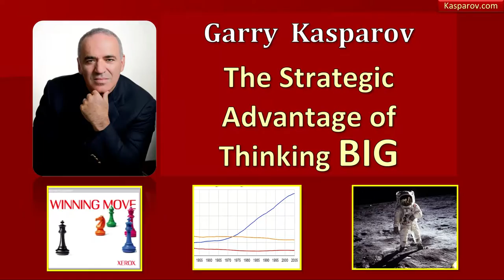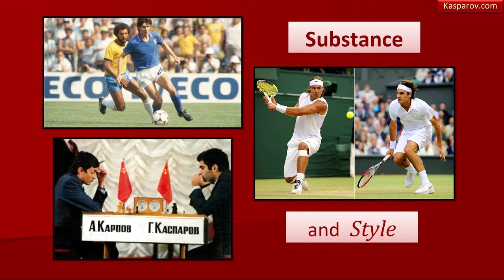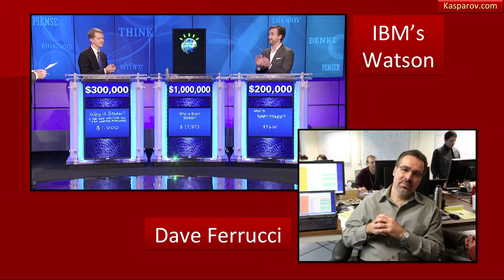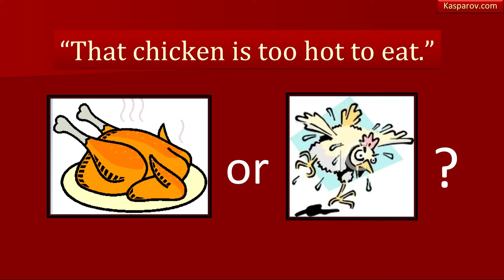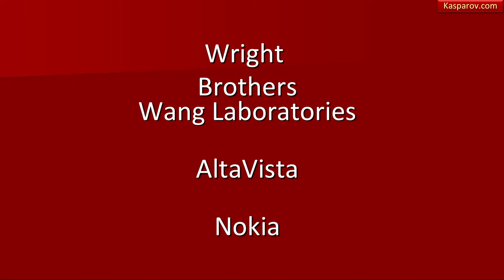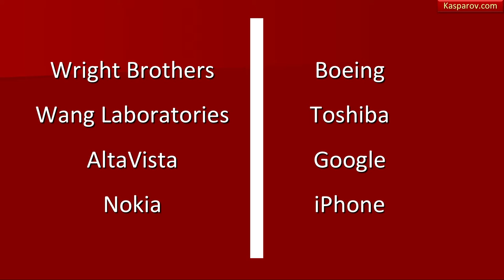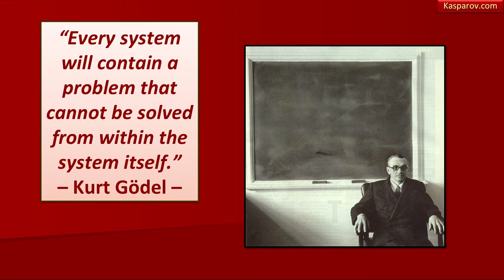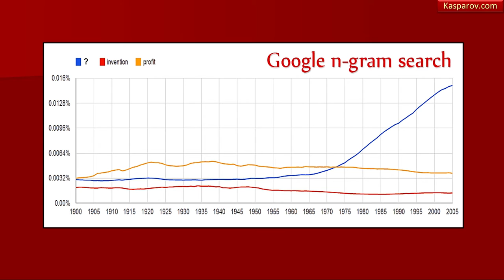Garry Kasparov - Taking Risks Pays Off - Nordic Business Forum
Garry Kasparov, the Russian chess grandmaster explains why taking risks often pays off. By sharing his learnings from the chess world, Kasparov encourages companies to improve their strategies by becoming more self-aware.

Key Points:
• Decision-making is personal – the key to making good decisions is to understand yourself.
• Circumstances should determine strategy.
• Understanding the big picture is essential, but it often requires taking risks.
• Risk is always worth taking; it opens up new opportunities and markets.

Questions to consider:
• How can you better understand yourself and your company?
• What are the questions that can help you make the right decisions?
• What can you learn from your failures?
• What risks can you take to find new opportunities?

You can also find a written summary of the keynote